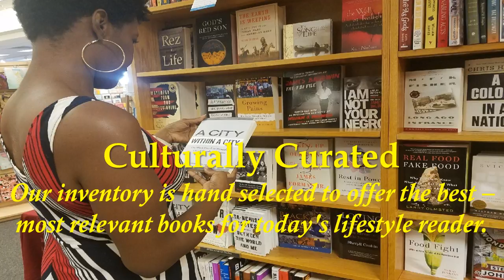We Are LIT